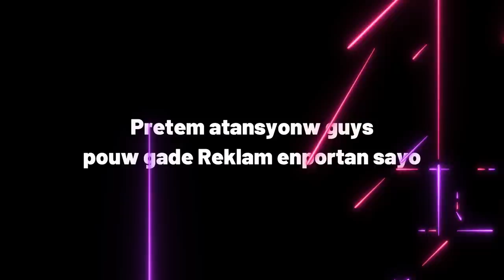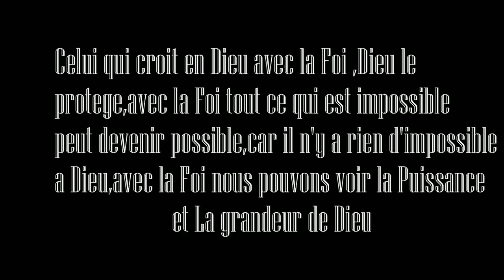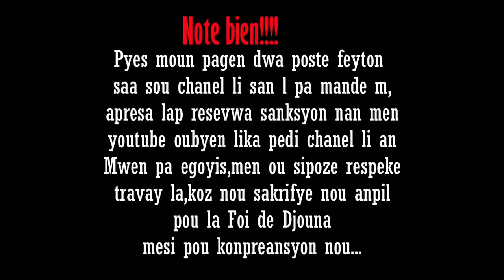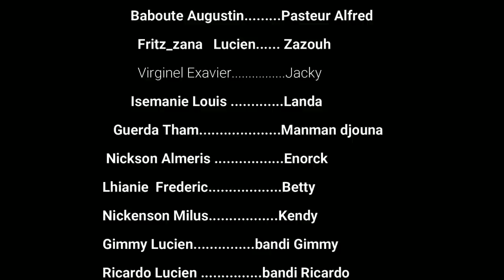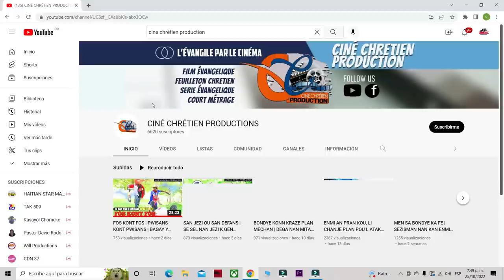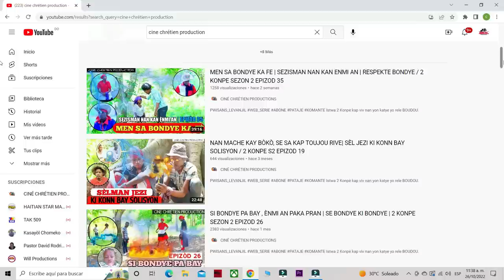𝐋𝐚 𝐅𝐨𝐢 𝐝𝐞 𝐃𝐣𝐨𝐮𝐧𝐚 𝐬𝐚𝐢𝐬𝐨𝐧 𝟐 [ 𝐄𝐩𝐢𝐬𝐨𝐝𝐞 𝟏𝟏] 𝐅𝐞𝐲𝐭𝐨𝐧 𝐄𝐯𝐚𝐧𝐠𝐞𝐥𝐢𝐤 𝐚𝐲𝐢𝐬𝐲𝐞𝐧 𝟐𝟎𝟐𝟐 ( 𝐄𝐧𝐨𝐫𝐤 𝐬𝐚𝐧𝐛𝐥𝐞 𝐊𝐢𝐭𝐞 𝐋𝐚𝐧𝐝𝐚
men Chanel Cine Chretien Producion
wap jwenn levanjil kap preche Adan li